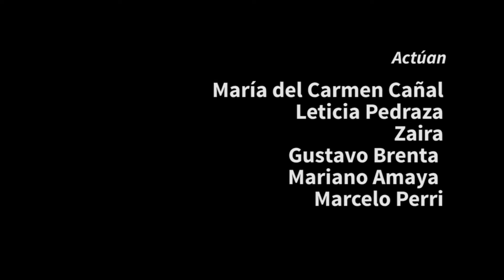Alicia en Laferrère Trailer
Idea original y guión: Horacio Oscar Dalgood

Dirección: Javier Bazot

Productores:

La Tapera Departamento Audiovisual

Javier Bazot
Mariano Amaya;
Sergio S. Mallea;
Sebastian Bazot;
Juan Cruz Romero;
Gino Bencivenga;
Stella Maris Lanzilotta

Actúan:

Alejandra Escalada
Maria del Carmen de Cañal
Cristina Almeida
Mariano Amaya
Adrian Lopez
Leticia Pedraza
Zaira
Gustavo Brenta
Horacio Oscar Dalgood
Sergio Mallea
Javier Bazot
Marcelo Perri
y gran elenco.

Montaje del Trailer: Gisela Nicosia de Ludico Films